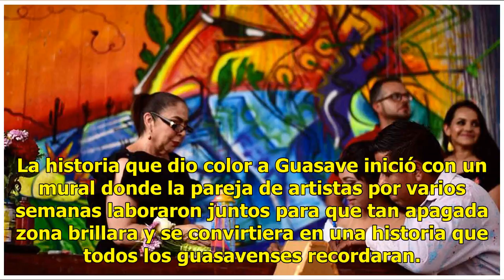Alexi y Julissa pintan su historia de amor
Alexi y Julissa pintan su historia de amor Guasave. Sin.-  Meses de trabajo y dedicación fueron los que entregaron la original pareja para darle vida al puente del río Sinaloa con tan importante fecha, donde Alexi Gutiérrez y Julissa Espinoza juraron estar siempre unidos en las buena y en las malas.